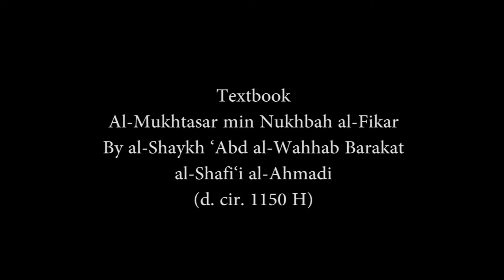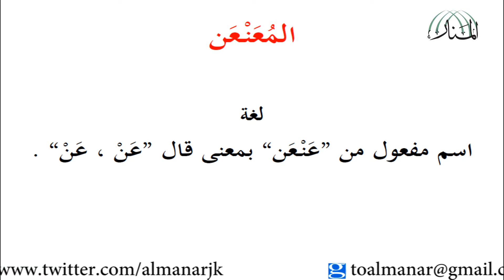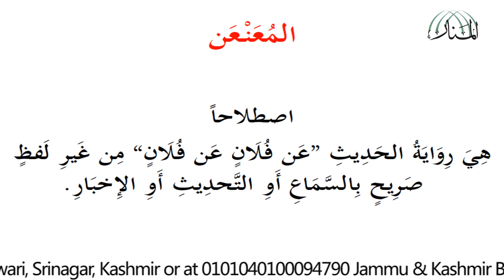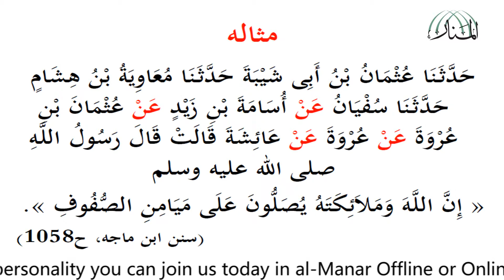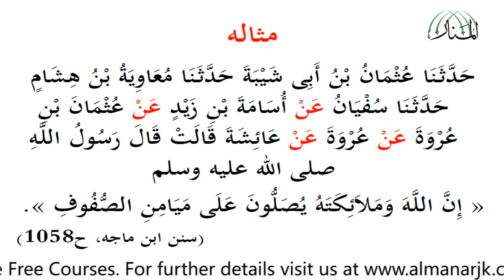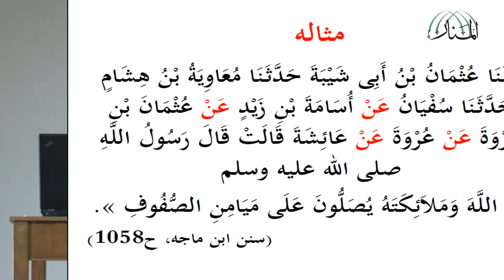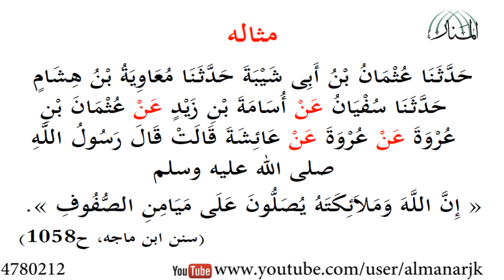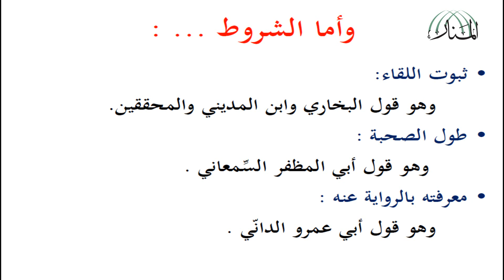Lecture 59-Lecture on Usūl al-Hadīth (Al-Mukhtasar min Nukhbah al-Fikar)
Usūl al-Hadīth

By
Dr. Muied-uz-Zafar
(Kashmir)

Textbook
Al-Mukhtasar min Nukhbah al-Fikar
By al-Shaykh ‘Abd al-Wahhāb Barakāt al-Shāfi‘ī al-Ahmadī
(d. cir. 1150 H)